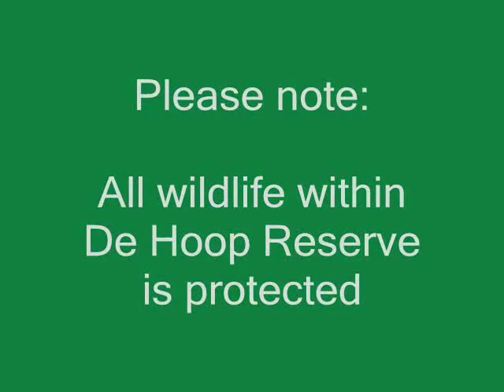De Hoop Nature Reserve - Reptiles and other Wildlife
Video and photos taken during a recent trip to De Hoop Reserve in South Africa, while working with the Cape Reptile Institute.